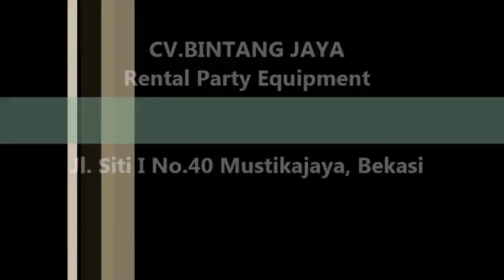Menyewakan Barstool Hitam Dan Barstool Putih,Tlp.021-82601199